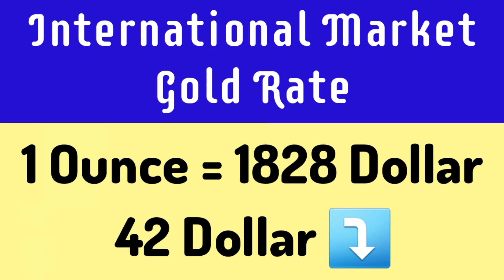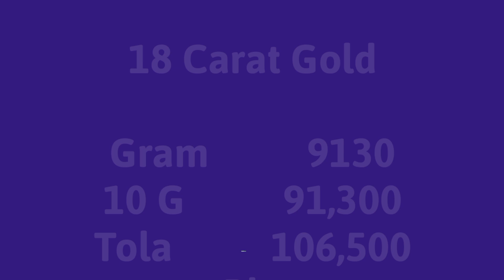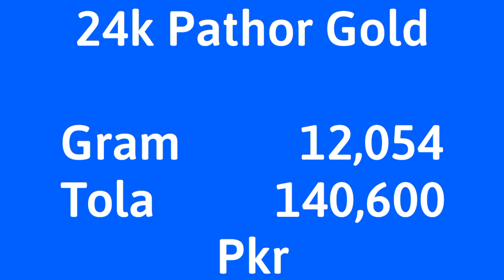Today Gold Rate in Pakistan | 23 Jun 2022 Gold Price | Aaj Sooney ki Qeemat